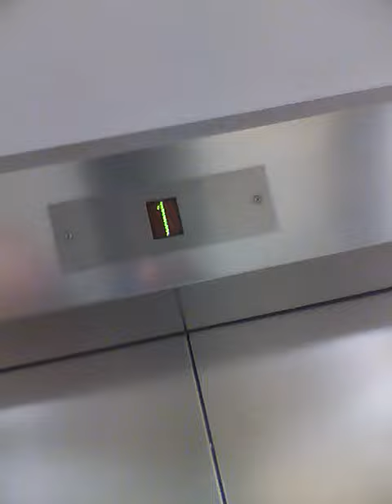UK lift at marks and spencer in bath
i went to the 1st floor not the 2nd floor cause my mum wanted to look at the boring shoes!